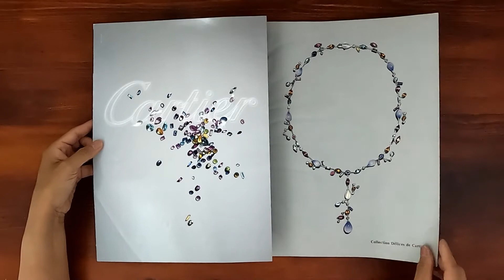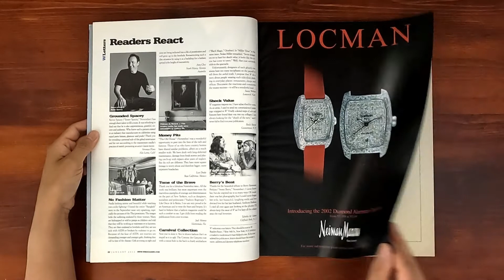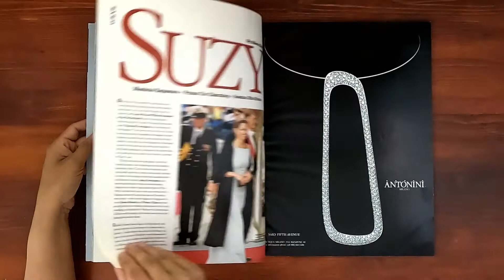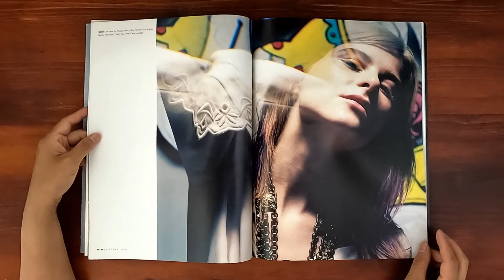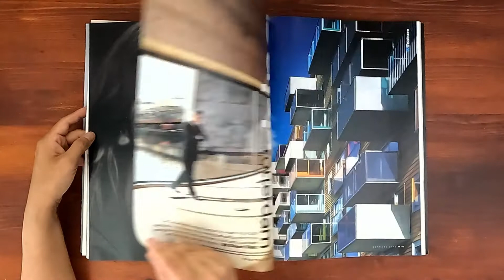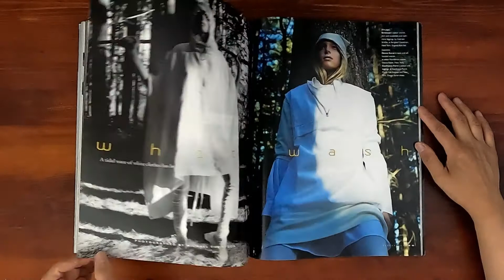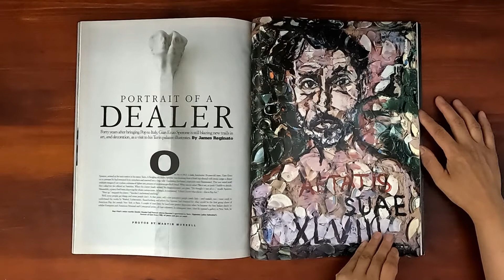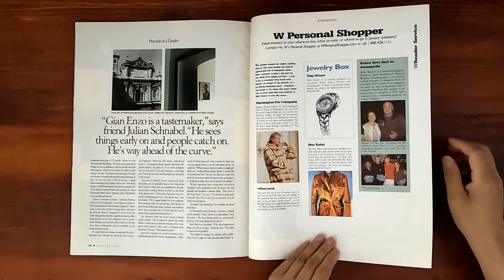2002 January ASMR Magazine Flip Through: W Carolyn Murphy, Josh Hartnett, Helen Mirren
Vintage issue of W January 2002.  Relaxing ASMR sounds from page turning and a step back in time at the same time.

Carolyn Murphy in Mickey Mouse hat.  Comic relief: the light side of fashion. Josh Hartnett storms Hollywood.  Beauty: The fresh approach.  Urban Outfitters: Europe's star architects. Helen Mirren, Emanuel Ungaro, Michael Mann and the scoop from Suzy. White Noise: Designers move beyond black.  Secret Agents: Victoria's Secret showed the world just how steamy a fashion show could be.  Piece and Love photographed by Craig McDean.  Portrait of a Dealer: Gian Enzo Spertone.  Building a pop star.